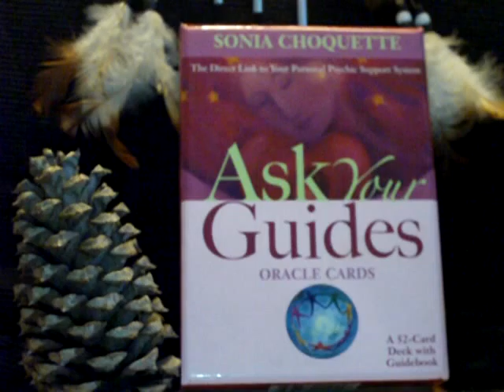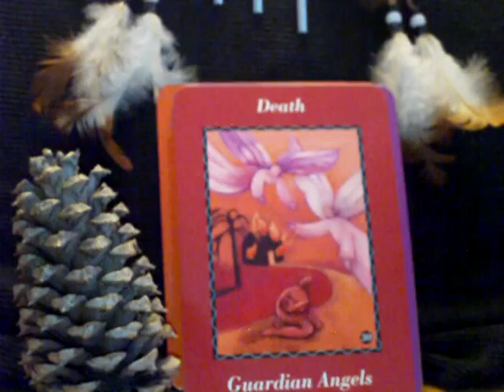The Oracle Treehouse Guides of the Day Sunday September 4, 2011